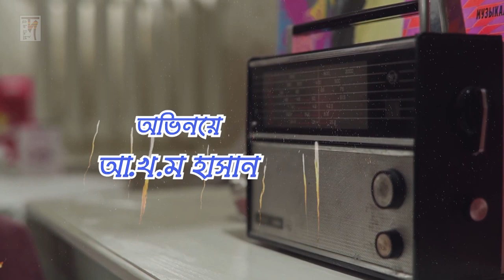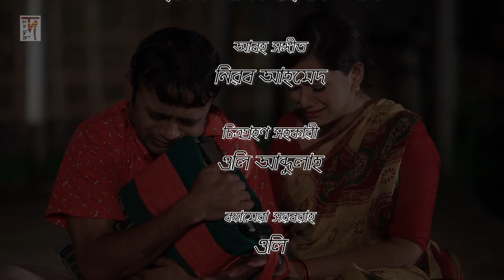Bangla Comedy Natok | Tendestar | Akhomo Hasan | Anny Khan | New Natok 2020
Enjoy New Bangla Comedy Natok ''Tendestar - ট্যান্ডেস্টার '', a new bangla comedy natok 2020 directed by Sakhawat Manik featuring Akhomo Hasan, Anny Khan and many more. Hope you will enjoy all Bangla New Natok, Comedy Natok and Bangladeshi Natok at D Drama Dhamaka.

Bangla Drama: Tendestar - ট্যান্ডেস্টার
Featuring: Akhomo Hasan, Anny Khan, Hannan Shelly, Nazrul Raz, Asharful Alam Sohag, Chadni, Aftab Miah, Sumon Majumdar
Directed by: Sakhawat Manik
Story : Ruhul Amin Potik
Filming: Asadujjaman Asad
Edit: Ratul Mahi

Please avoid other methods of copying or duplicating the video, and help us support anti-piracy measures in any way you can. Thank you - Team D Drama Dhamaka